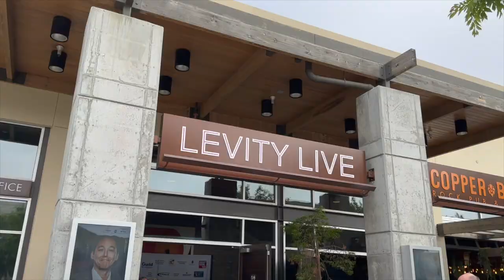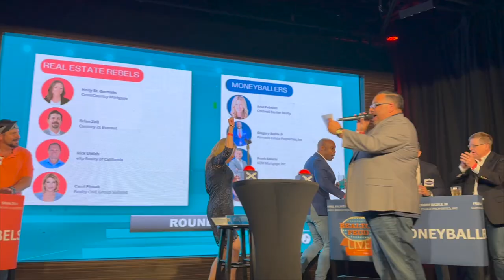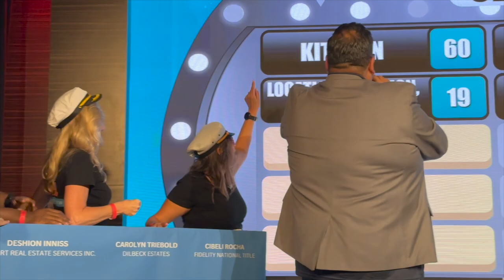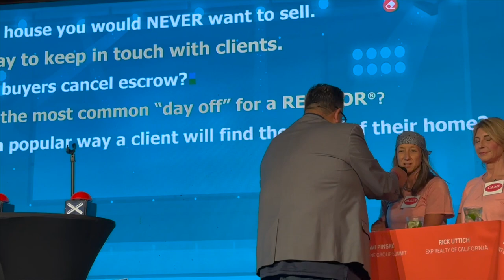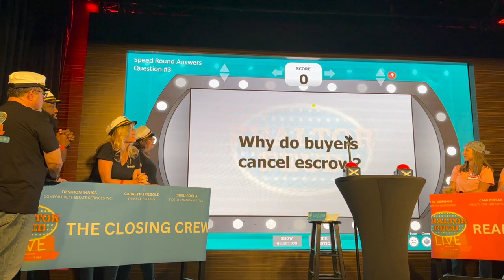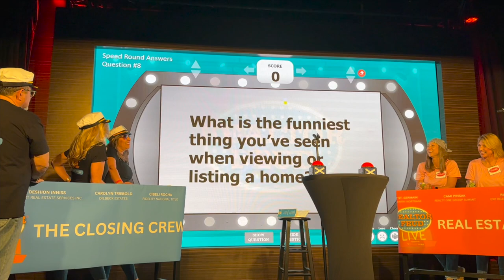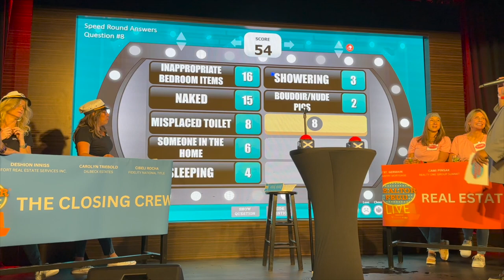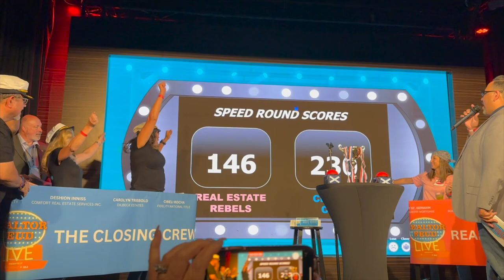Realtor Feud 2023